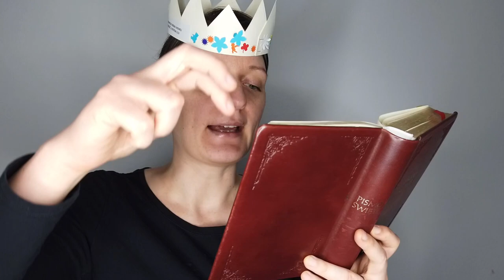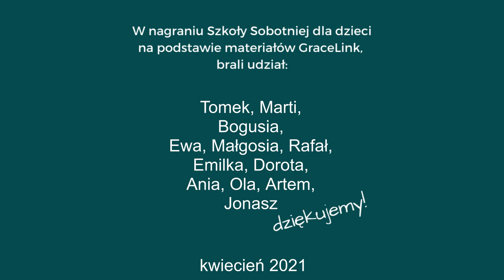Cuda Jezusa #9 - Dziura w dachu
NAJPOPULARNIEJSZE FILMY

POZOSTAŃ ze mną w KONTAKCIE

WSPIERAJ DZIAŁANIA Fundacji Krzepki Maluch

✅ Nr konta Fundacji Krzepki Maluch: BNP Paribas Bank Polska SA: 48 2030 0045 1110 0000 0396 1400

SŁUCHAJ Z DZIECKIEM CUDOWNEGO PODCASTU
z prawdziwymi historiami, w których Bóg prowadził dzieci i dorosłych

🔸 Spotify: Dobre historie dla dzieci
🔸 Google Podcasty:

POLECAM

👉 Link do moich kart, które pomagają rozmawiać z dzieckiem o trudnych sytuacjach